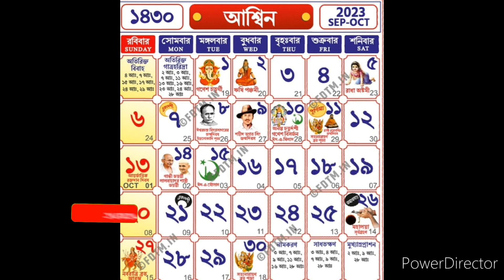2023 গনেশ চতুর্থী কবে? গনেশ চতুর্থীর সঠিক সময়সূচী। কি করলে জীবনে সুখ সমৃদ্ধি আসবে।ganeshchaturthi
2023 গনেশ চতুর্থী কবে? গনেশ চতুর্থীর সঠিক সময়সূচী। কি করলে জীবনে সুখ সমৃদ্ধি আসবে।ganeshchaturthi